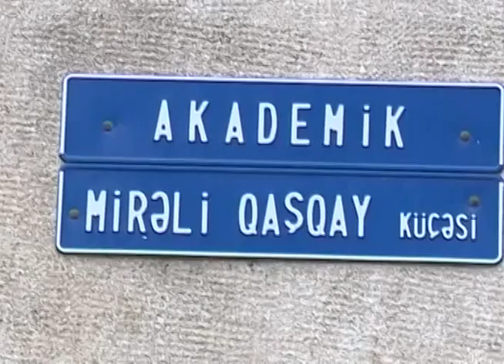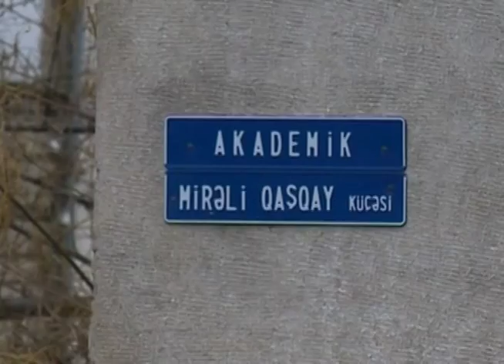Nesimi kutlevi dava 23.02.2014